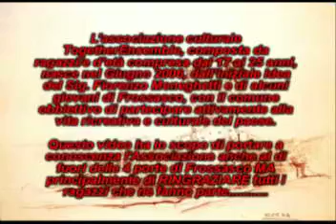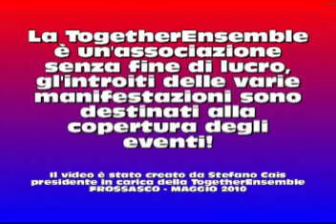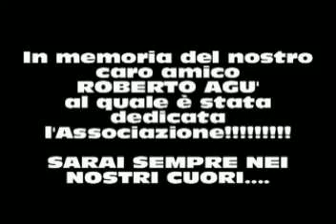FROSSASCO (TO) - Associazione Togetherensemble in foto.avi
L'associazione culturale TogetherEnsemble nasce nel Giugno 2006, dall'iniziale idea del Sig. Fiorenzo Meneghetti e di alcuni giovani di Frossasco, con il comune obbiettivo di partecipare attivamente alla vita ricreativa e culturale del paese.
Ma in definitiva di cosa si occupa e che cosa è la Togetherensemble???
Questo video risponderà a queste domande. buona visione!